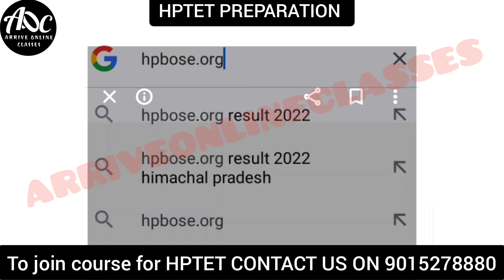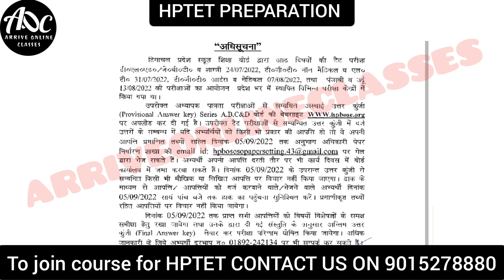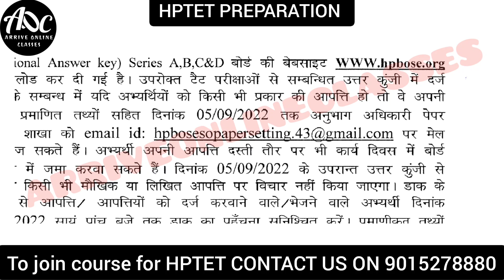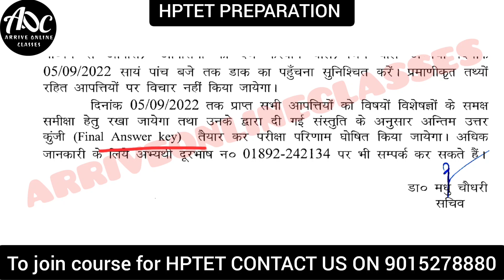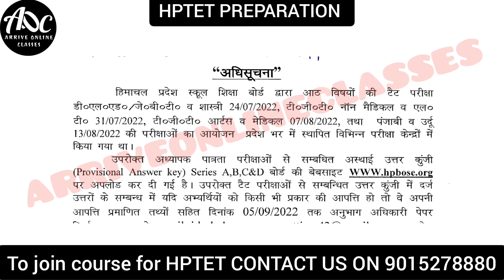HPTET OFFICIAL ANSWER KEY 2022 || HPTET preparation || HPTET NOTIFICATION || ANSWER KEY JULY 2022